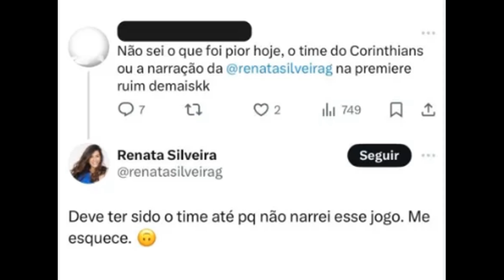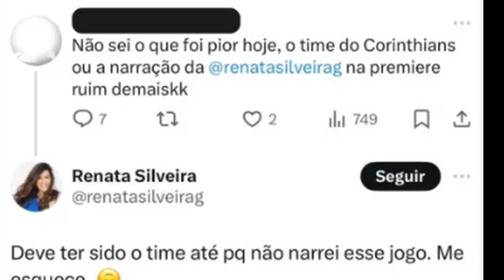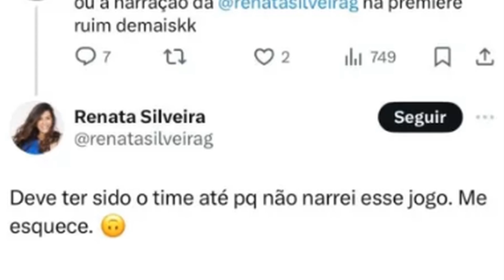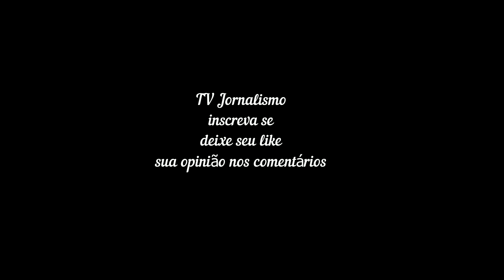Narradora Renata Silveira é criticada por torcedor, mas não deixa barato 'Me esquece'